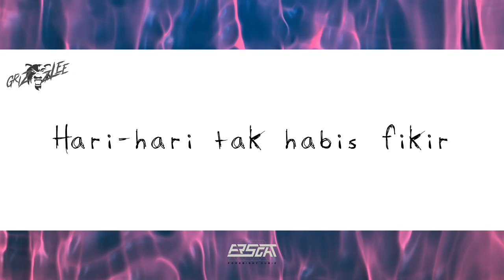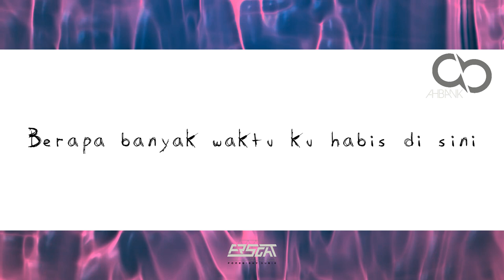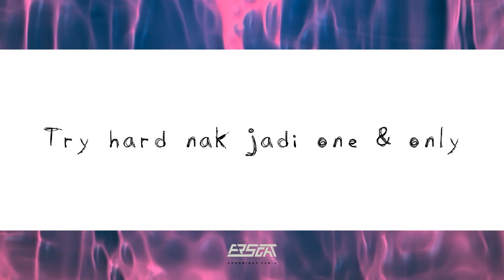GrizzLee - REALITY (feat. Ahbank) [Lyric Video]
Performed & Written by GrizzLee, Ahbank
Prod. by GrizzLee
Mixed & Mastered by GrizzLee, Ahbank
Lyric Video by GrizzLee